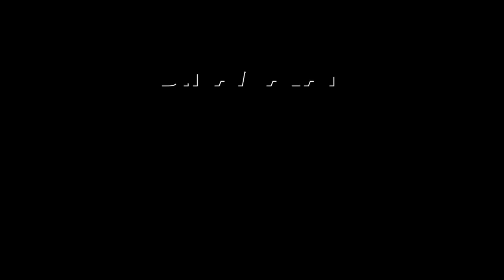இறங்கும் இடத்தை தானாக தேர்வு செய்யுமா லேண்டர்? | Chandrayaan 3 | Soft landing | Vikram Lander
Soft Landing எப்படி நடக்கும்?
உலகமே எதிர்பார்க்கும் தருணம்!Chandrayaan3